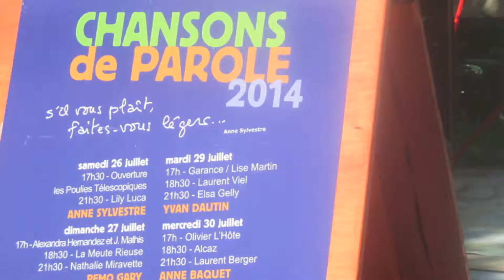Peindre en direct à Barjac pendant le Festival Chansons de Parole 2014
Emmenés  par Albert Martin, au sein de l'association les Contemporains parallèles.
Cinq  peintres,  Bettina K, Valérie Prats,  Jean-Pierre Brethon,  Jean-Marc Stetka  et Alain Duperay ont travaillé en direct devant le public pendant le Festival Chansons de parole de Barjac,  sur des bâches de trois mètres sur un mètre cinquante .
Initiative qui donne la possibilité à des artistes professionnels de montrer comment se réalise une œuvre sur un matériau inhabituel pour des peintres. "Travailler sur de la bâche est un peu plus délicat que sur de la toile, comme le fait habituellement un peintre, car c'est un matériau moins stable. C'est aussi l'occasion de redonner du lustre à la toile de bâche qui a parfois été galvaudée dans son utilisation. La véritable difficulté demeure plutôt mentale. Travailler en public peut se montrer déconcertant.